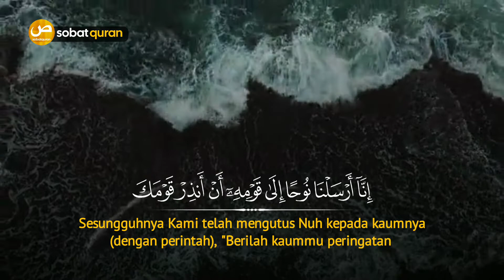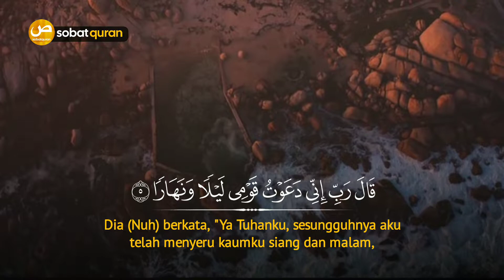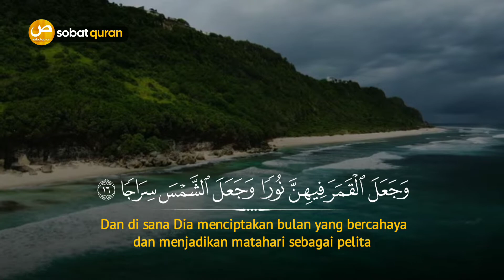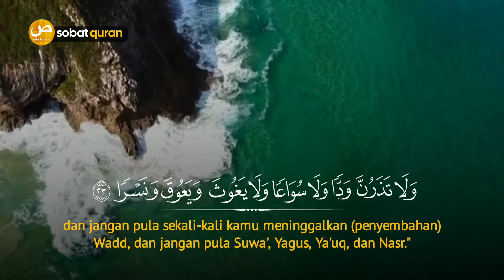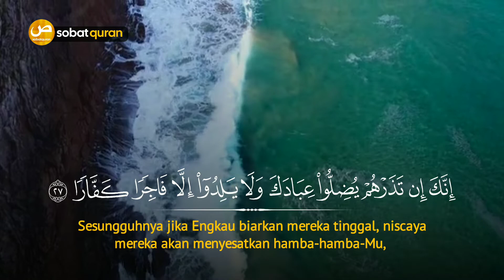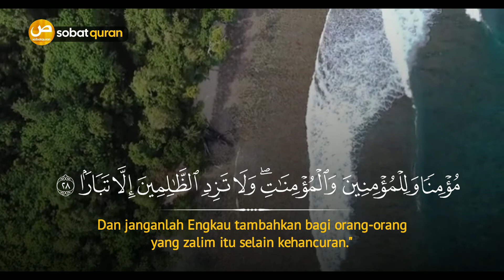Surah Nuh Merdu سورة نوح - Sheikh Hani Ar-Rifaie ( Terjemah Indonesia)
Surah Nuh
Qori Sheikh Hani Ar-Rifaie
Terjemah Bhs Indonesia Kemenag ( Edisi Revisi 2002)